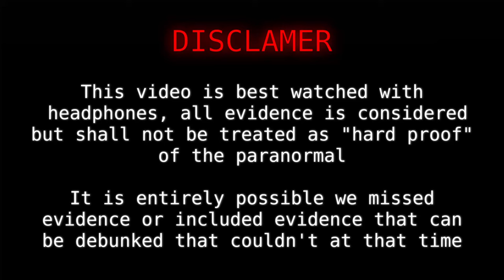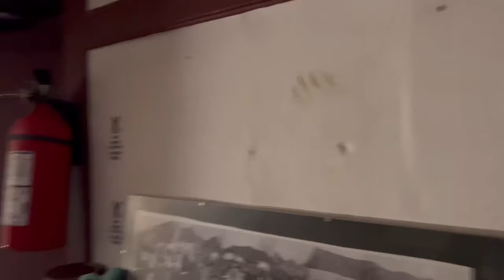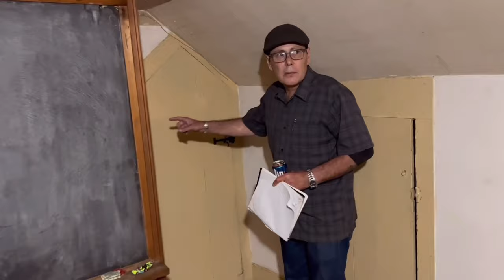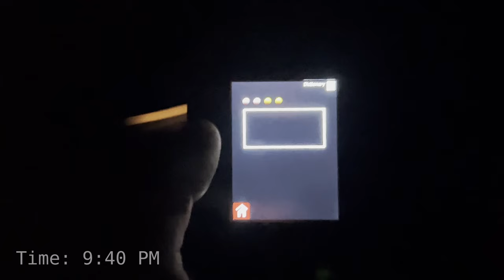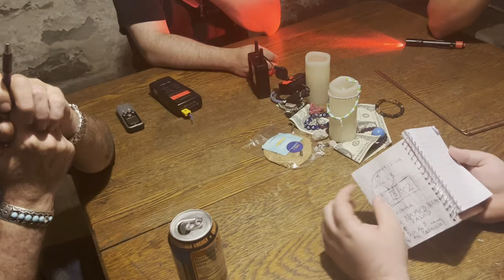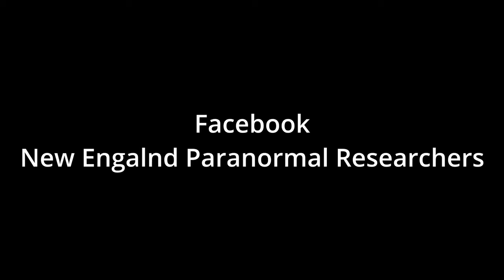The Haunting of The Conjuring House | Investigation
Any music is by Karl Casey @ White Bat Audio

(All content is free)

Thank you to all our crew members!
-Ryan
-Cameron
-Colby
-Devin
-Tristen
-Nathan